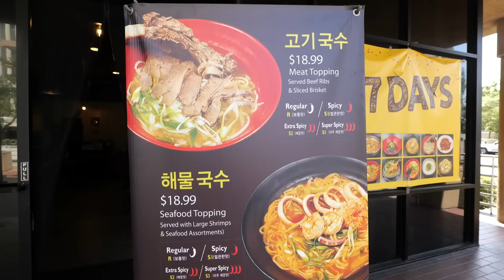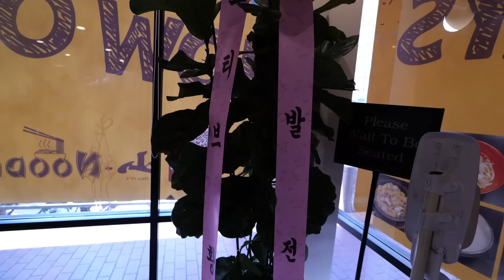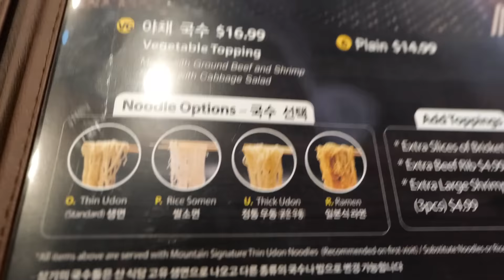BEST NEW NOODLE RESTAURANT in LOS ANGELES! Amazing Non-MSG Recipe!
If you are looking for the best all you can eat lobsters in Los Angeles, you’ve come to the right episode! Rockstar Eater visits Mountain Noodles, which is a new Korean noodle shop in Koreatown Los Angeles on Wilshire Blvd. Mountain Noodles serves Korean style noodles, from soba to ramen. What makes this noodle joint unique is that they are one of few Korean restaurants that do not use MSG in their broths. The food is 100% natural ingredients, low sodium and ideal for the health conscious customers. Yet, it tastes delicious, very home-style Korean cuisine. This restaurant’s specialty is the Mountain Noodle with meats and seafood. They also have other good Korean comfort foods like gamjatang and sesame fried chicken.

So if you are looking for some great noodles and cheap eats in Los Angeles, then look no further than this new hit restaurant in Ktown! It’s a great noodle shop, especially if you are looking for a non-MSG recipe using all natural ingredients.

Note: This video is shot on Panasonic Lumix S5 with LumixS Pro 16-35mm lens.